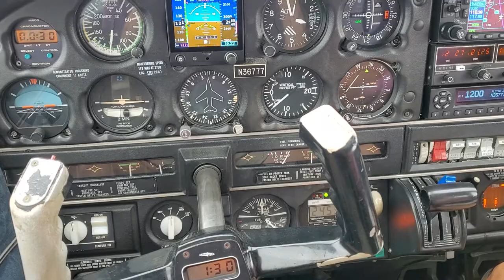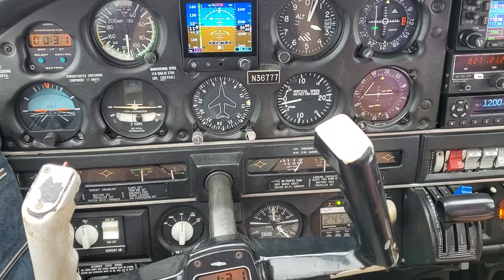Pitch Trim Demo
Here's a video showing the stability of an aircraft.  I pull back on the yoke to initiate a climb and then let go.  The aircraft will go into some oscillations that get more shallow each time and it will eventually level off where we started.